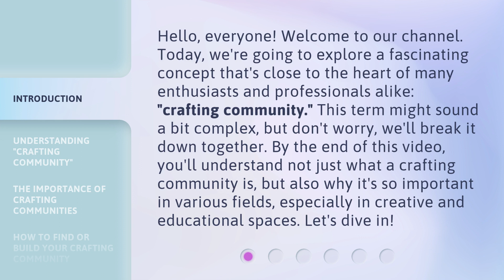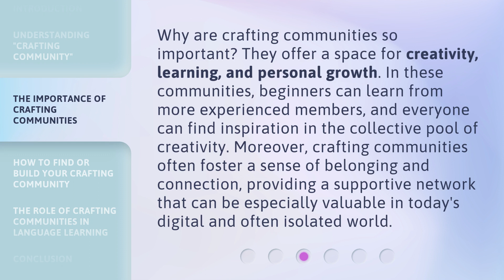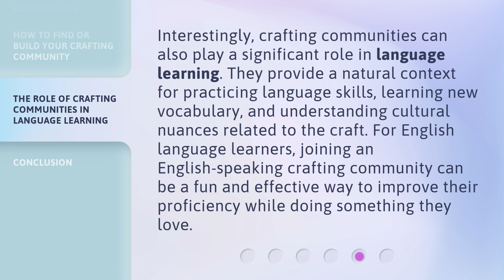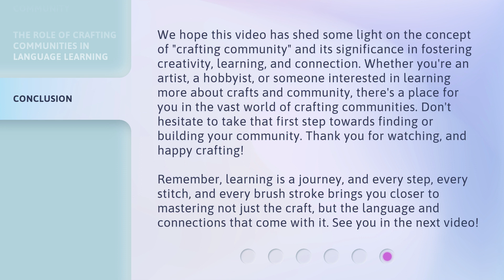Crafting a Community: The Power of Collective Creativity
00:00 • Introduction - Crafting a Community: The Power of Collective Creativity
00:42 • Understanding "Crafting Community"
01:19 • The Importance of Crafting Communities
01:52 • How to Find or Build Your Crafting Community
02:32 • The Role of Crafting Communities in Language Learning